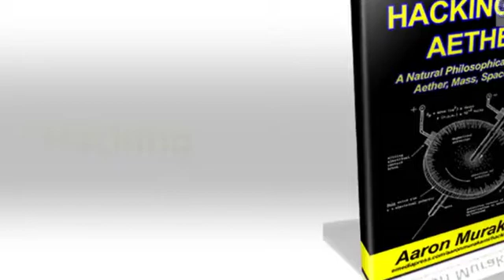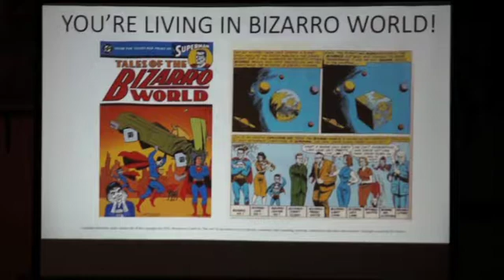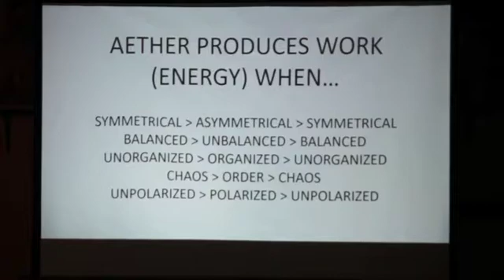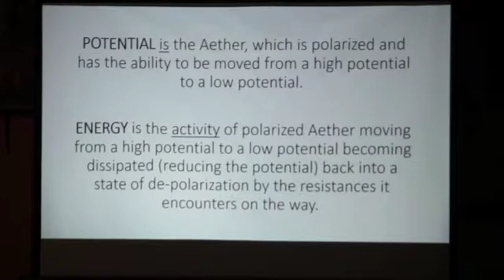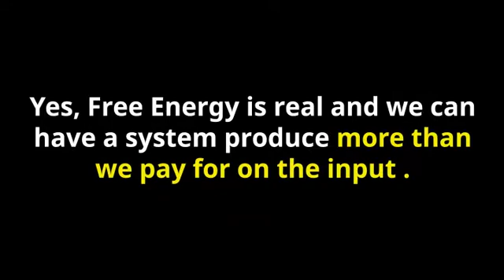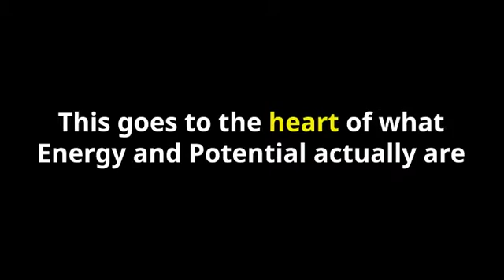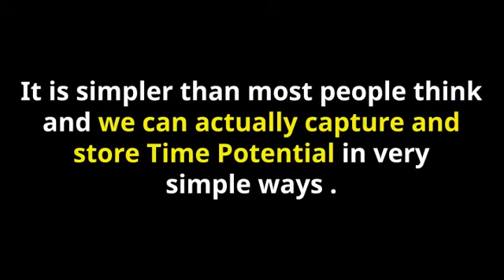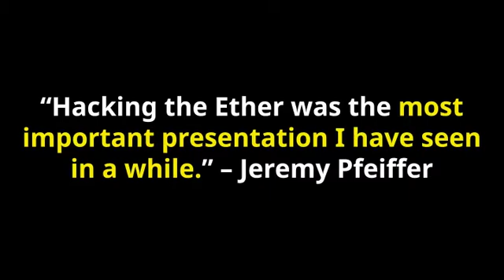"Hacking the Aether" by Aaron Murakami Review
“Hacking The Aether” by Aaron Murakami

"Hacking the Aether" presents quite possibly the simplest unified field model that has ever been proposed that even those with non-technical backgrounds can understand.

A unified field model ties together gravity, inertia, time, electricity and many other natural principles in a seamless way that they all collectively form one cohesive picture of how the Universe is put together.

Beyond this, Hacking the Aether essentially debunks all the basic and fundamental laws of physics – one of the most outrageous claims anyone could make, but it is done in a simple and eloquent way that is nearly impossible to argue with because it uses conventional claims themselves to point out the inadequacies.

Conservation of Energy, Conservation of Momentum, and other principles are debunked using elementary logic. The first and third Laws of Motion are rewritten so that they reflect reality and a simple formula to show that inertia is actually a form of dielectric induction of space into mass is presented. Again, this is all done so simply that the layman can understand the concepts.

Einstein’s biggest blunder is that space can be curved – this is one of the most ludicrous ideas ever put forth in science and is easily debunked based on the simple facts that a mass cannot curve space if space is supposedly made of nothing and the curvature of space violate the necessity for an equal and opposite reaction, which does not happen! You will see how gravity operates in a manner so simple that even a child can understand the natural laws.

This presentation should be at the very foundation of anyone study into the energy sciences because it lays the groundwork based on common sense, historical facts, and basic logic. It is the birthright of every human being to understand their relationship with the natural universe and Hacking the Aether fulfills that role.